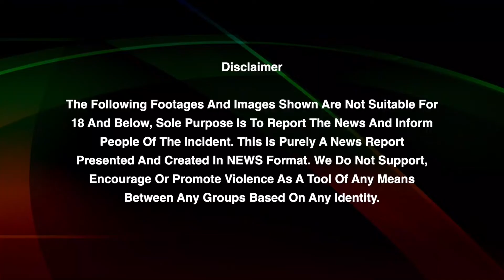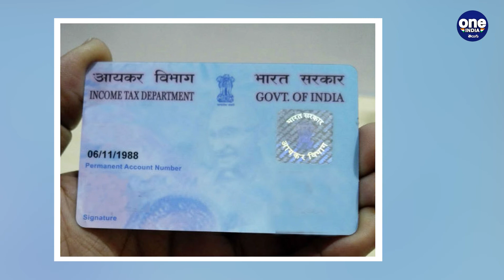PAN or Aadhaar: రూ.20 లక్షలకు మించితే తప్పనిసరి | Telugu Oneindia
The government has made PAN or Aadhaar mandatory for cash deposits or withdrawals above Rs 20 lakh |
ఒక ఆర్థిక సంవత్సరంలో బ్యాంకులు, పోస్టాఫీసుల నుండి రూ.20 లక్షలకు మించి డిపాజిట్ చేసినా, ఉపసంహరించినా పాన్ కార్డు నెంబర్ లేదా ఆధార్ నెంబర్‌ను తప్పనిసరిగా కోట్ చేయాలని సీబీడీటీ వెల్లడించింది. బ్యాంకుల వద్ద కరెంట్ ఖాతా లేదా క్యాష్ క్రెడిట్ ఖాతా ప్రారంభించేందుకు కూడా వీటిని కోట్ చేయడం తప్పనిసరి చేశారు. ఈ మేరకు తాజాగా సీబీడీటీ ఒక నోటిఫికేషన్‌ను విడుదల చేసింది.